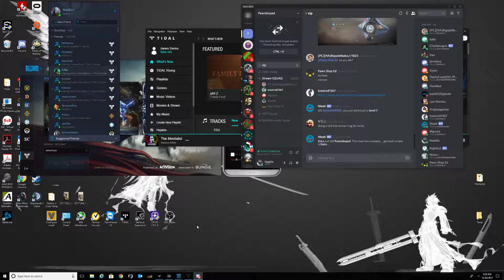Destiny 2 - 12-30-2017 - Naeblis - Trials of the Nine Efficiency 3.0